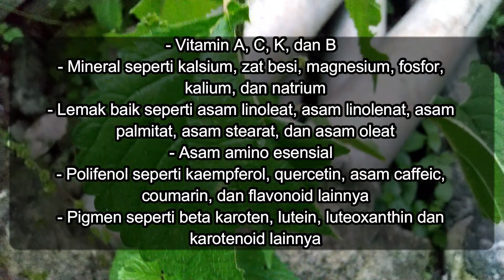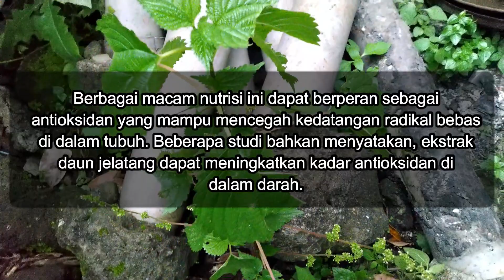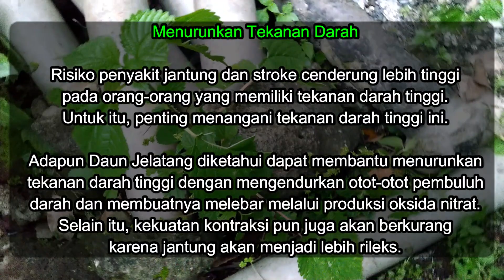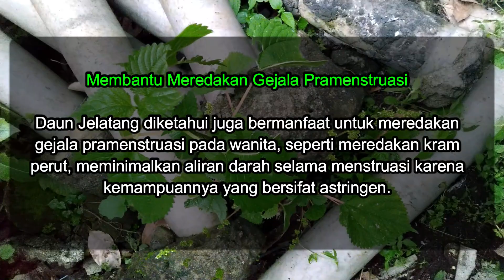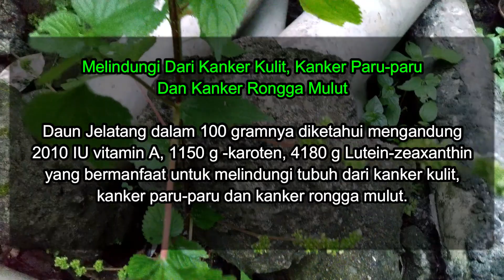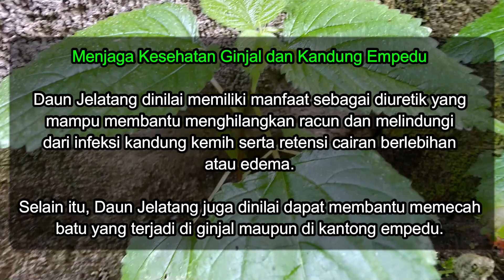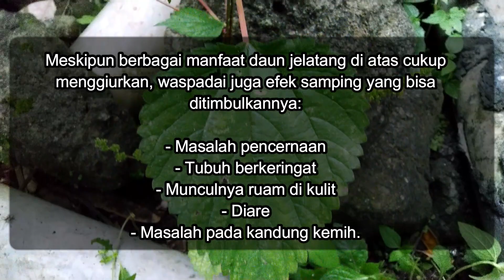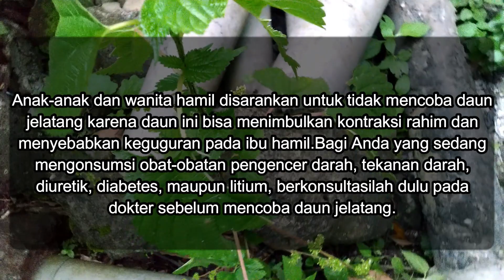Ma Syaa Allah! 16 Manfaat Daun Jelatang Untuk Kesehatan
Berikut Ini 16 Manfaat Daun Jelatang Untuk Kesehatan:
1. Mengurangi Peradangan
2. Mengobati Gejala Pembesaran Prostat
3. Mengobatai Hay Fever
4. Menurunkan Tekanan Darah
5. Membantu Mengontrol Gula Darah
6. Membantu Menghambat Osteoporosis
7. Membantu Meredakan Gejala Pramenstruasi
8. Memperlancar Transisi Menopause
9. Menjaga Kesehatan Hati
10. Membatasi Kerusakan Saraf Di Otak
11. Melindungi Dari Kanker Kulit, Kanker Paru-paru Dan Kanker Rongga Mulut
12. Menjaga Fungsi Enzim Dan Metabolisme Seluler
13. Mencegah Kelainan Pada Bayi
14. Mengobati Masalah Pernafasan
15. Menjaga Kesehatan Ginjal dan Kandung Empedu
16. Membantu Mendorong Produksi ASI
Semoga bermanfaat.
Wassalamu'alaikum warahmatullahi wabarakatuh.